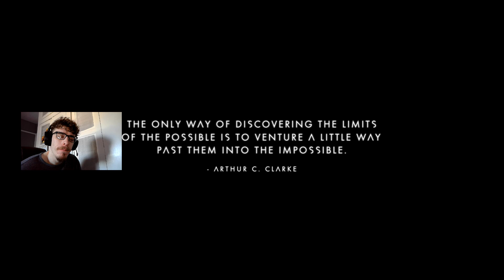No Man's Sky Gameplay Walkthrough Episode 7 - Looking The Other Way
No Man's Sky walkthrough gameplay episode 7 includes full commentary and review, for PS4 Pro Xbox One x and PC.